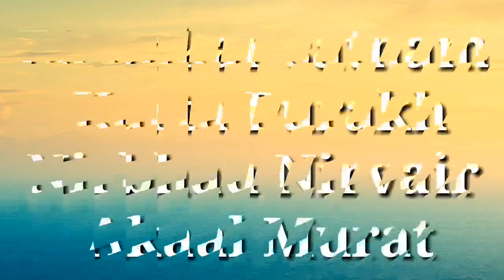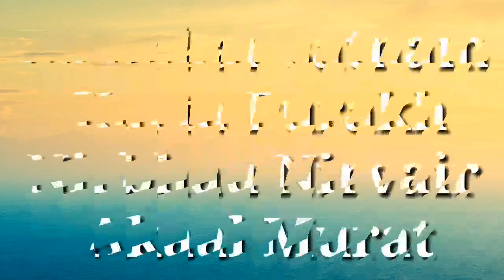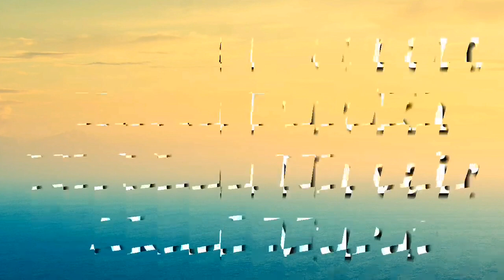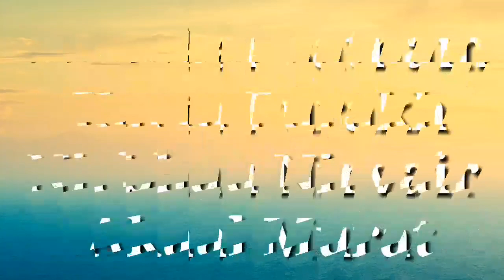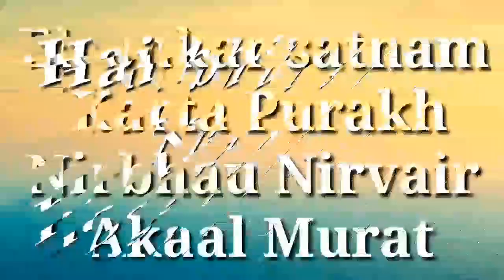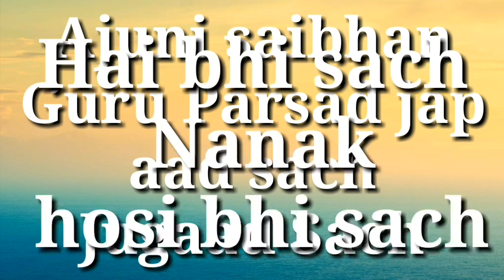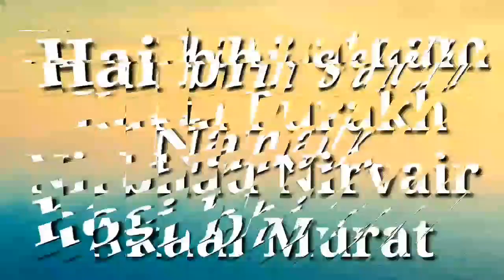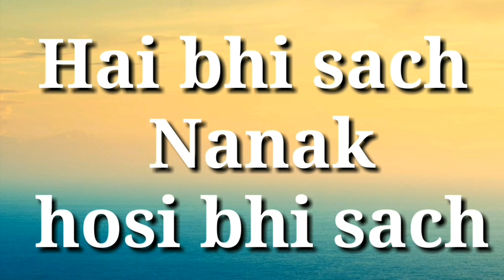(Mool Mantra) Ek Onkar 108 Times [Waheguru Simran]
Waheguru Ji. Mool Mantra 108 times listen it. and be truthful.